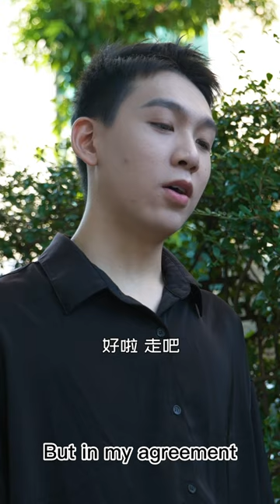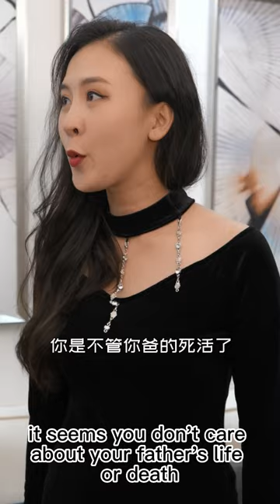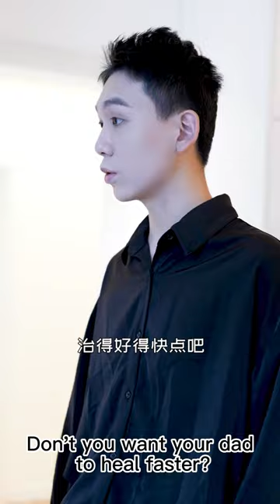The rich daughter picked up her father, but was stopped by her stepmother 👦